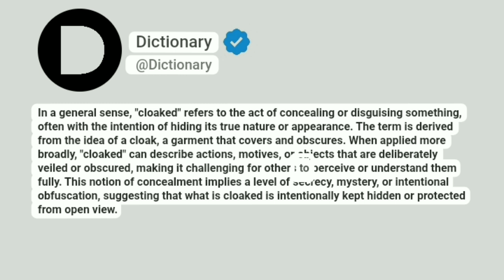Cloaked Meaning In English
In a general sense, "cloaked" refers to the act of concealing or disguising something, often with the intention of hiding its true nature or appearance. The term is derived from the idea of a cloak, a garment that covers and obscures. When applied more broadly, "cloaked" can describe actions, motives, or objects that are deliberately veiled or obscured, making it challenging for others to perceive or understand them fully. This notion of concealment implies a level of secrecy, mystery, or intentional obfuscation, suggesting that what is cloaked is intentionally kept hidden or protected from open view.